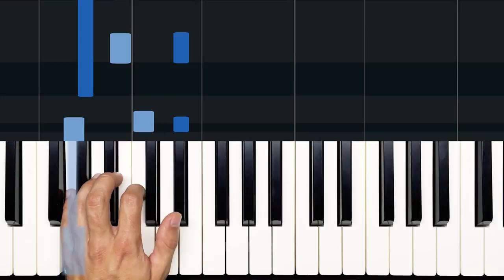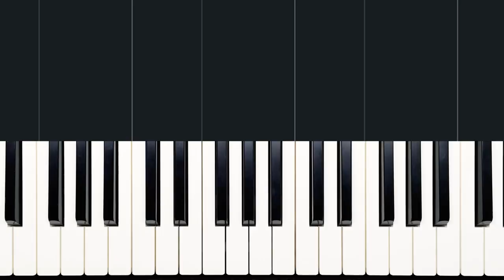How to Play "Every 27 Years ("It" OST)" by Benjamin Wallfisch | HDpiano (Part 1) Piano Tutorial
In this piano tutorial we'll learn how to play "Every 27 Years" (from "It") by Benjamin Wallfisch!

This piece is sure to frighten. As is common in scary-movie music, the harmony is shifty. It slips in and out of different tonal areas constantly, leaving the listener feeling deeply unsettled, like something spooky is about to happen…